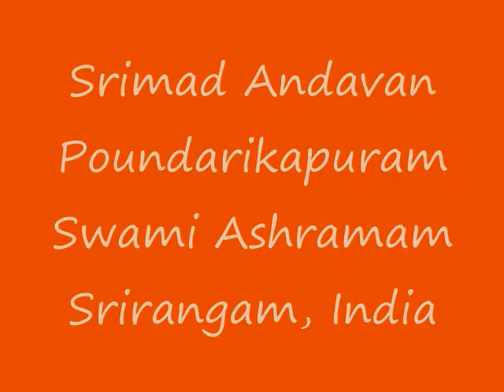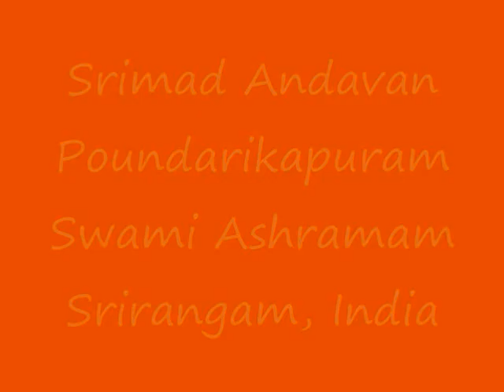Part 10 - Gopala Vimshati Upanyasam by Srimad ParavAkkOttai Andavan, Sri Gopaladesika Mahadesikan